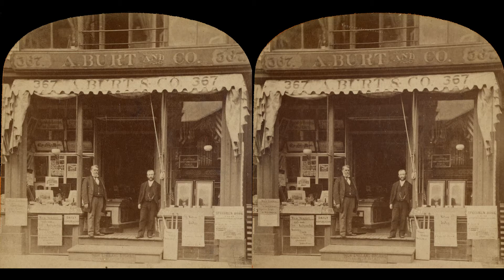3D Time Traveler - 3D Grab Bag, Vol. 5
A lot of wonderful stereoscopic fun to free view or enjoy on your Google Cardboard. Great stereographs of storefronts from the 19th and early 20th centuries. Viewmasters from Storybook Land in Wisconsin Dells, and stereo realist slides from Japan in the mid 1950s, including the USS Los Angeles.